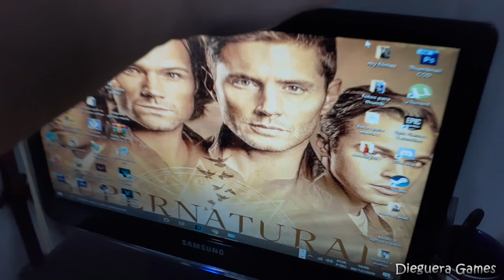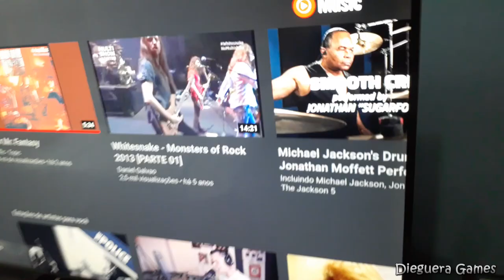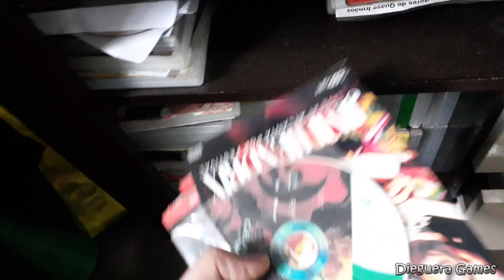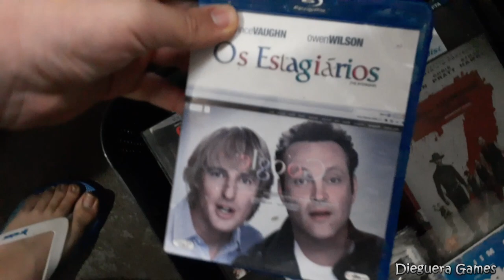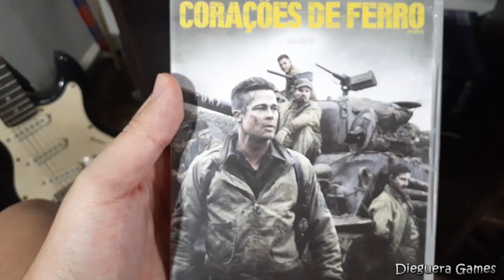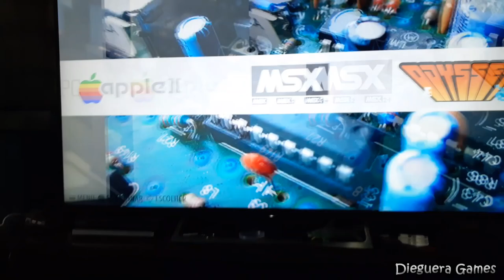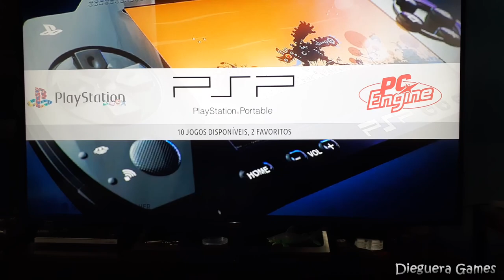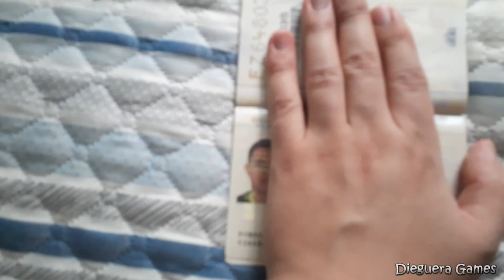ESPECIAL DE 100 INSCRITOS!!! MOSTRANDO MEU SETUP, MEU QUARTO E CONTANDO UM POUCO DA MINHA VIDA.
com muita satisfação chegamos aos 100 inscritos estou muito feliz já é uma vitória pra gente galera :) e vamo se bora.

vou deixar aqui nas descrições os canais que mencionei no video